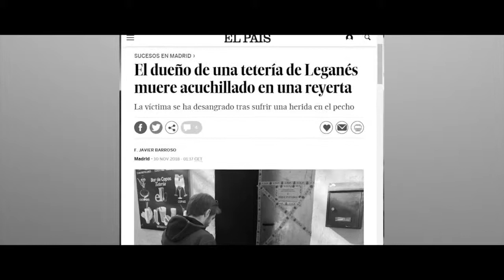MIGUEL ÁNGEL RECUENCO QUIERE "LLENAR DE COLORES" LEGANÉS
Vídeo final de campaña electoral del candidato a la alcaldía de Leganés por el Partido Popular Miguel Ángel Recuenco.
Miguel Ángel Recuenco está trabajando con ilusión, compromiso y corazón para llenar de colores un Leganés para todos. Únete a él y el 26 de mayo llena de colores Leganés.
Vota Miguel Ángel Recuenco. Vota Partido Popular